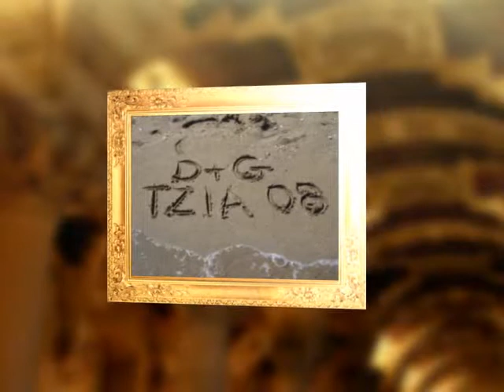D&G Τζια Αύγουστος 2008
Σήμερα γάμος γίνεται!